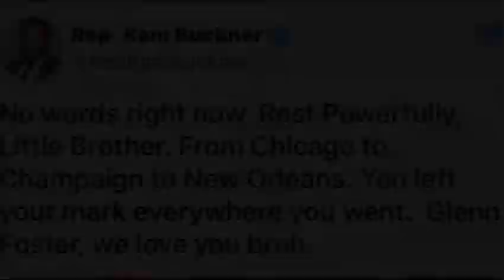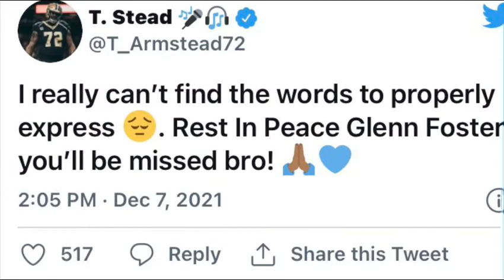EX NFL PLAYER DIED IN ALABAMA POLICE CUSTODY FAMILY WANTS ANSWERS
Glenn Foster former New Orleans saints player died in Alabama police custody family is angry and want answers.